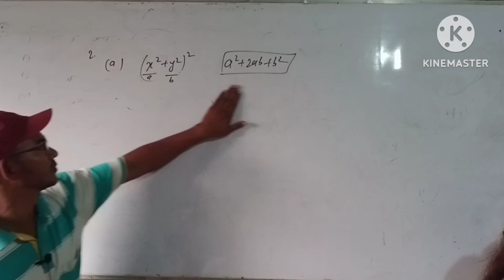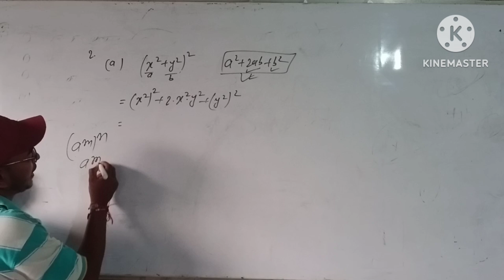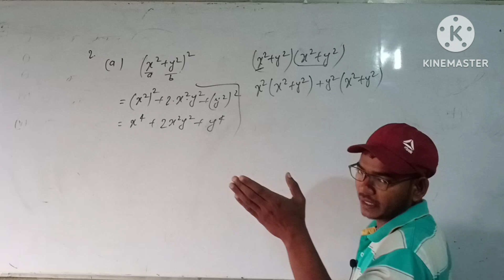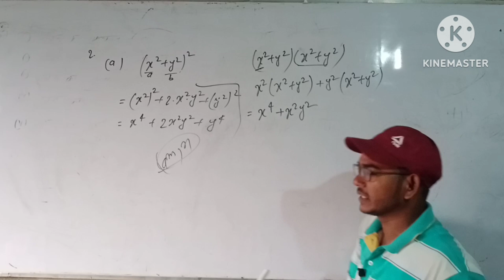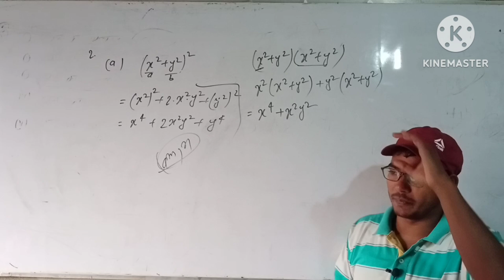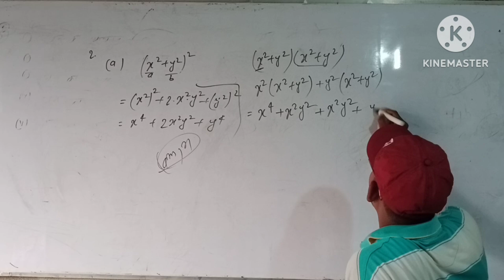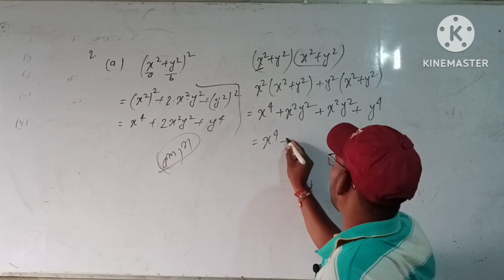class 8 ka algebra best concept ke sath dekhna na Bhule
कक्षा 8 का बीजगणित सर्वोत्तम अवधारणा के साथ देखें ना भूले
Identify the terms, their coefficients for each of the following expressions.

2. Classify the following polynomials as monomials, binomials, trinomials. Which
polynomials do not fit in any of these three categories?
3. Add the following.
4. (a) Subtract 4a – 7ab  12a – 9
(b) Subtract 3xy + 5yz – 7zx from 5xy – 2yz – 2zx + 10xyz

1. निम्नलिखित अभिव्यक्तियों में से प्रत्येक के लिए शब्दों, उनके गुणांक की पहचान करें।